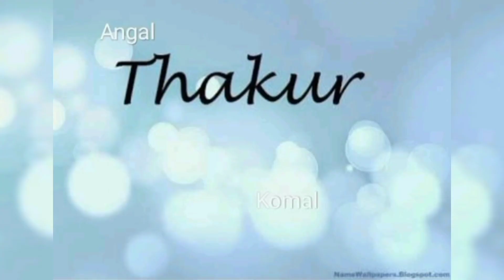आज मेरी मेहनत रंग लाई और मुझे बहुत ज़्यादा अच्छा लग रहा है।।और आज के दिन क्या क्या हुवा मेरे साथ।।❤️